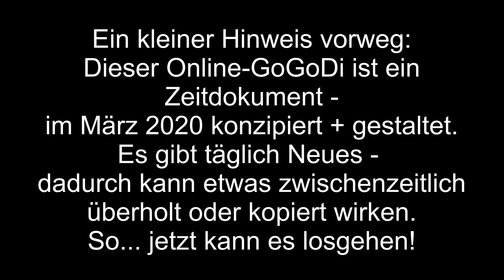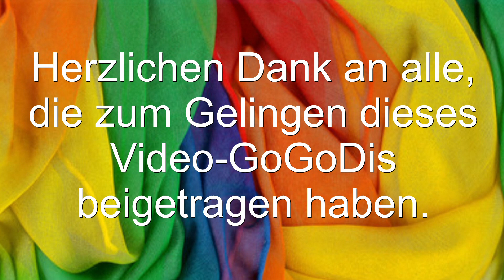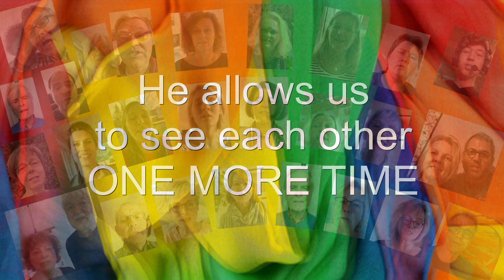Hoffnung & Zuversicht - Gospel-GottesDienst - St. Martins' Smile Pinneberg GoGoDi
Der Gospelchor St. Martins' Smile - der zur Lutherkirche  Pinneberg gehört - hat einen Spezial-Online-GoGoDi gestaltet.
He allows us to see each other one more time.
Musikalische Leitung & Schnitt: Markus Schell
Gestaltung: Pastorin Laura Koch-Pauka & das Vorbereitungs-Team des Gospelchores.
Mitwirkung: Alle, die mitgemacht haben :-)
Bleibt gesund!